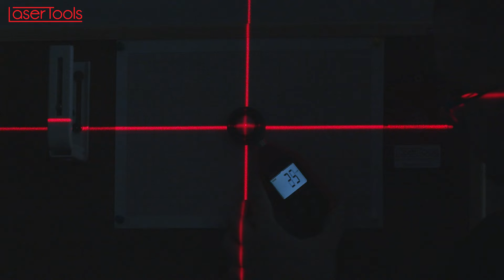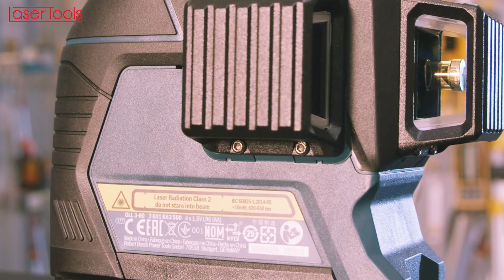T:20 Król laserów 3x360? Czy Bosch GLL 3-80 trzyma poziom swojego poprzednika?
Film przedstawia test lasera BOSCH GLL3-80. Czy Sprawdzamy w nim parametry urządzenia oraz to jak wypada na naszej stacji pomiarowej.